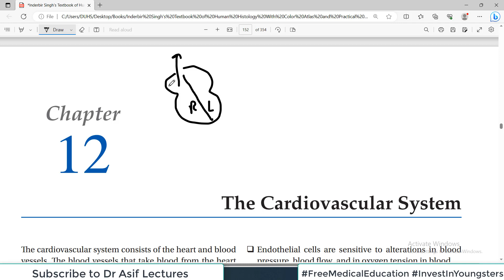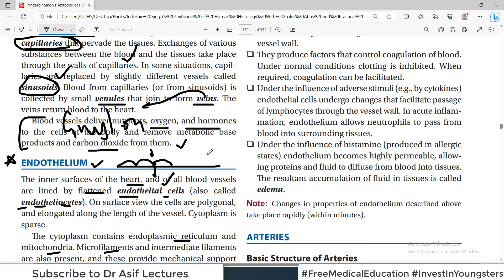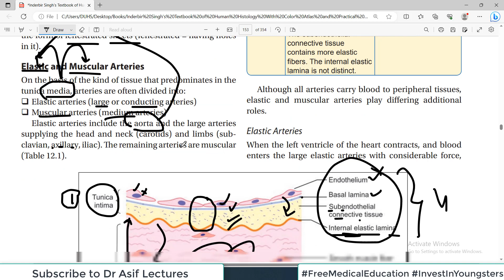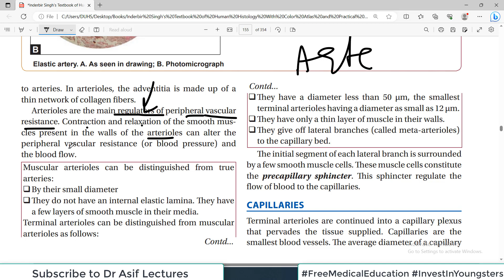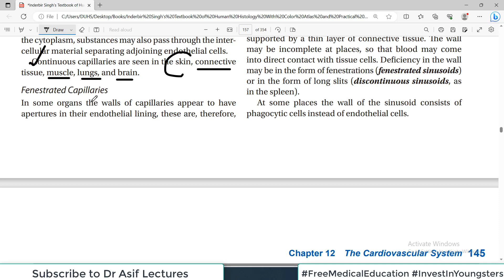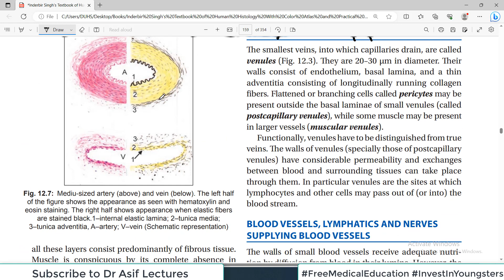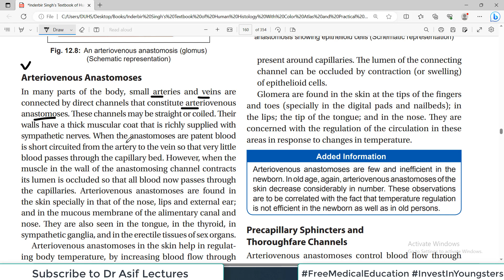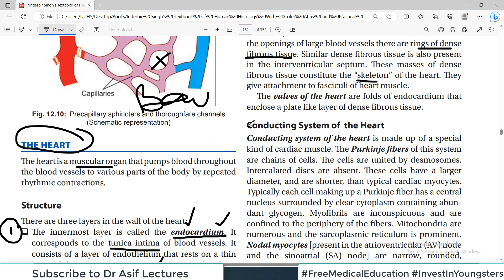Chp12 Histology Inder Bir Singh | Histology of CardioVascular System | Histology Lectures